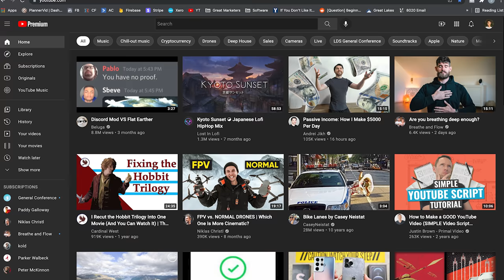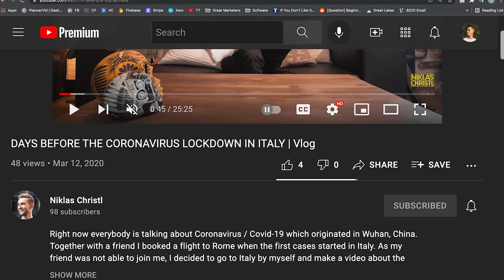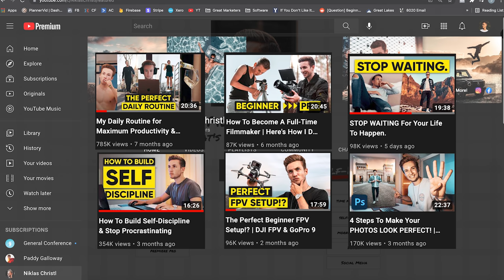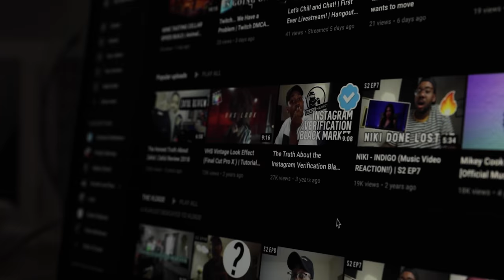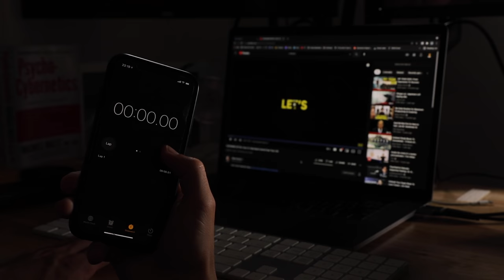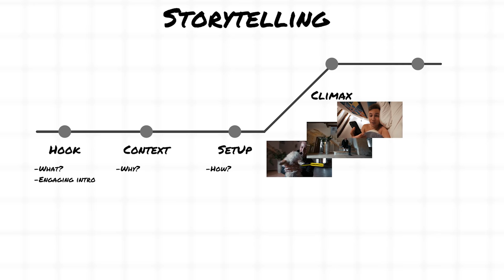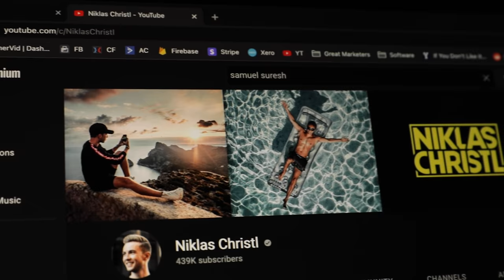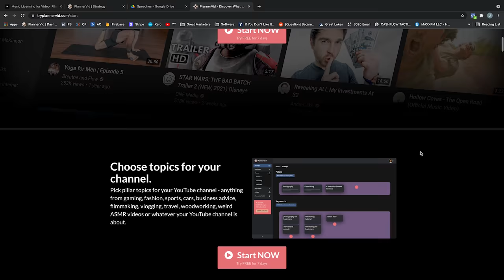How Niklas Christl Gained 100,000 Subscribers in 1 MONTH (prodigy?)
THIS is how Niklas Christl gained 100,000 subscribers in 1 month.

Just a year and a half ago, this kid was a no name vlogger. Now he’s amassing over 100,000 new subscribers a month with no sign of slowing down. So how is he doing it? What is Niklas Christl doing that the rest of us aren’t?

It’s pretty genius what he’s doing, and I think he may be a YouTube prodigy. This will only take a few minutes to explain the genius behind this guy’s plan and how we can all learn and apply the same strategies.

If you’re new to the channel, welcome because you are home and to be honest we need you.

Subscribers to this channel are YouTube Creators inspired to create and make the world a better place with their videos. And we need you as a creator.

00:00 Starting from zero
00:48 Nobody cared
01:32 New gameplan
02:22 Jackpot
03:44 Video Retention (FAST HOOK)
06:01 STORYTELLING
08:05 Show, don't tell
08:27 The REAL reason
09:14 HOPE